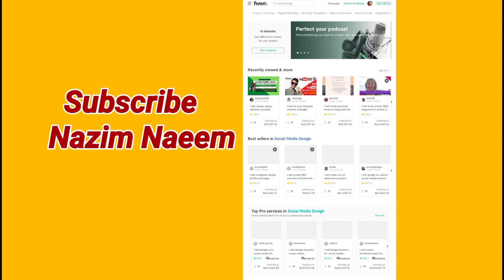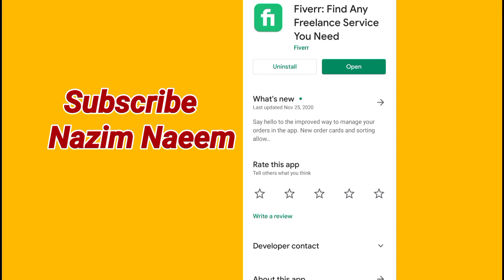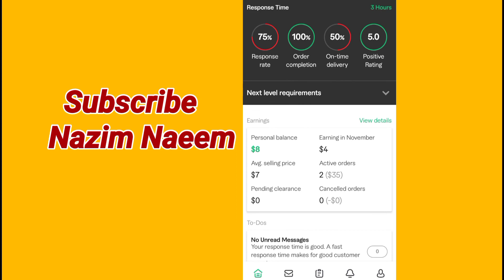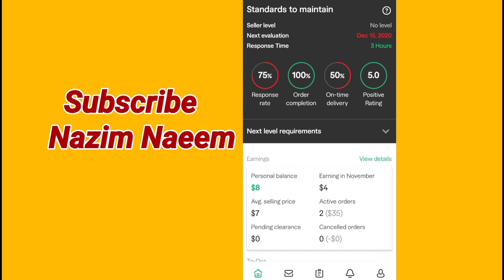How to check fiverr analytics and what is impressions | lecture 12